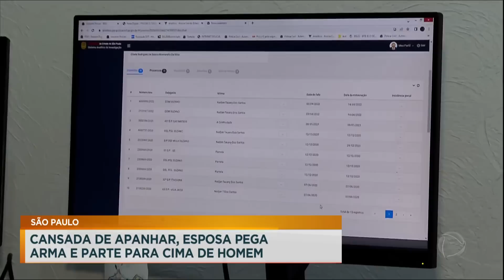Esposa atira em marido que a agredia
Um casal em Suzano, São Paulo, viveu momentos de tensão recente. A esposa, que obteve medida protetiva após vários incidentes de violência doméstica por parte do marido, não resistiu aos seguidos desrespeitos dele à medida e atirou contra ele. O homem sobreviveu.